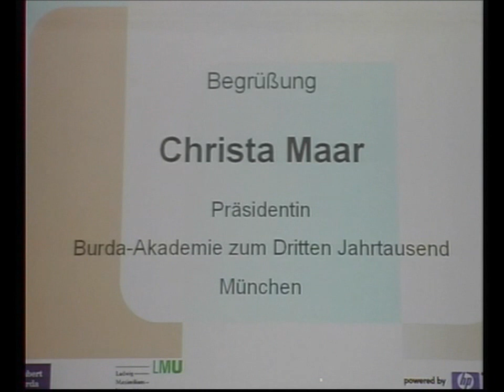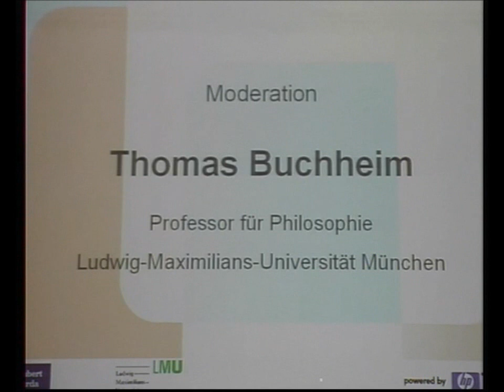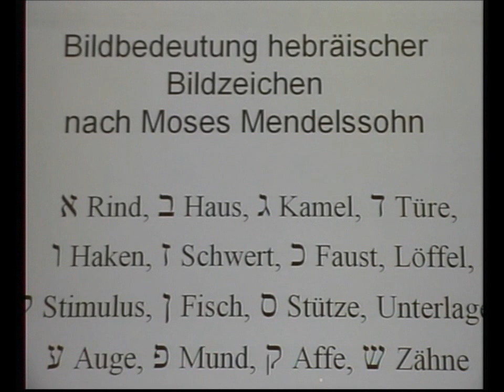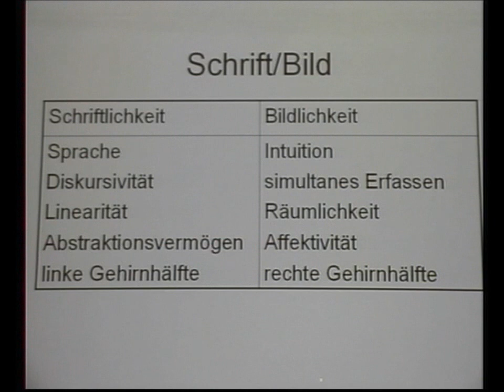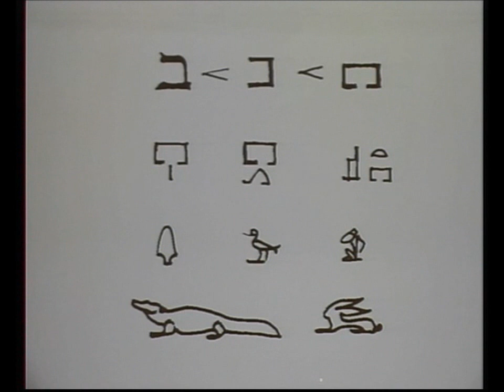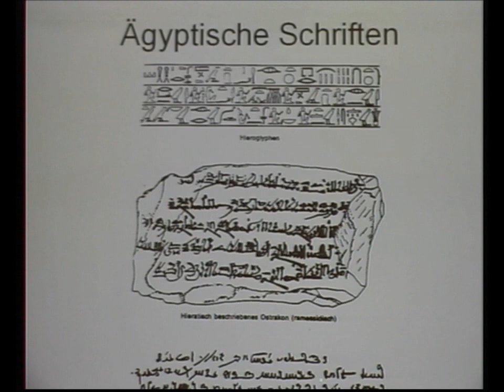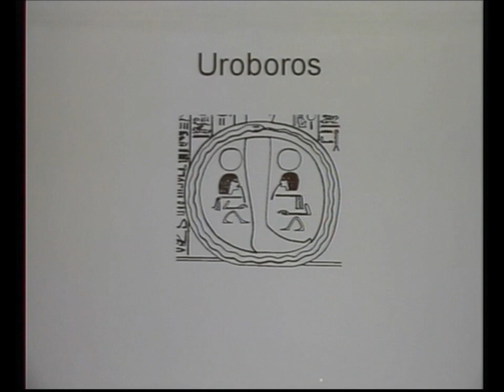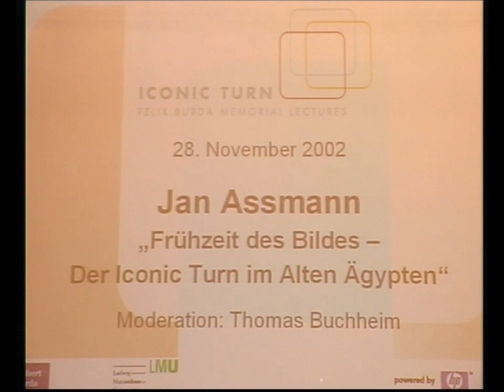Iconic Turn: Prof. Dr. Jan Assmann - Frühzeit des Bildes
Frühzeit des Bildes: Der Iconic Turn im Alten Ägypten

Referent: Prof. Dr. Jan Assmann
Moderator: Prof. Dr. Thomas Buchheim

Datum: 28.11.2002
Uhrzeit: 19:00

Ort: Aula, Ludwig-Maximilians-Universität München

Die Rede von einer "Wende zu den Bildern", einem iconic turn, den unsere Kultur und Gesellschaft in der Spätmoderne vollzieht, hat eine lange Vorgeschichte in der abendländischen "Grammatologie", der Lehre von den Schriftzeichen und ihrer Beziehung zu Sprache, Denken und Wirklichkeit. Die These, die dieser Vortrag vertreten und begründen möchte, geht dahin, daß dieser abendländische Diskurs, vermittelt durch die Griechen, in letzter Instanz auf die Schriftkultur des Alten Ägypten mit seinen verschiedenen ikonischen und anikonischen Schriften zurückgeht. Das Abendland, dessen gegenwärtige kulturelle Situation Moses Mendelssohn als "Buchstabenmenschentum" bezeichnete, träumte seit der Renaissance den Traum einer ganz anderen, natürlichen Schrift, in der sich die Welt unmittelbar, d.h. nicht über konventionelle Codes vermittelt, erschließt und sah deren

Ur- und Vorbild in den ägyptischen Hieroglyphen, wie sie in griechischen Quellen, allen voran dem Hieroglyphenbuch des Horapollon, beschrieben wurden. Der Vortrag zeigt aus ägyptologischer Sicht, wie viel, trotz der entzaubernden Entzifferung der Hieroglyphen durch Champollion, an diesen Vorstellungen auf genuiner ägyptischer Tradition beruht und in welchen Formen diese Tradition die abendländischen Diskurse beflügelt und befruchtet hat.